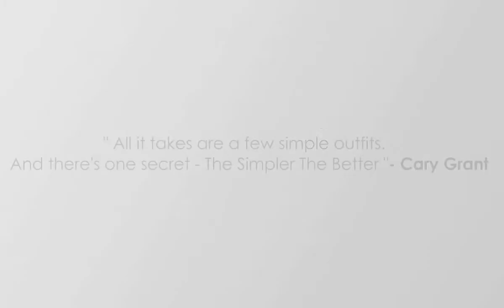ssHomme Part 2